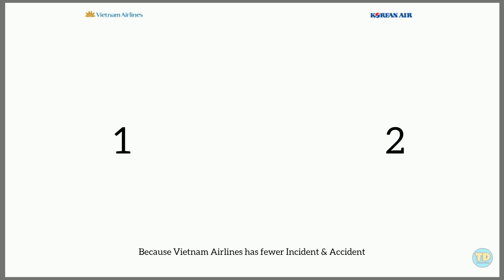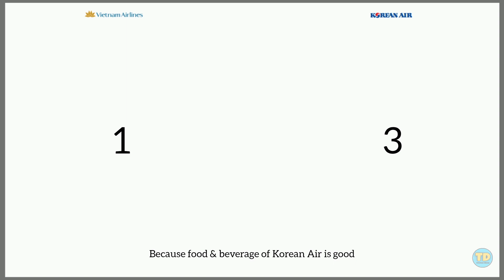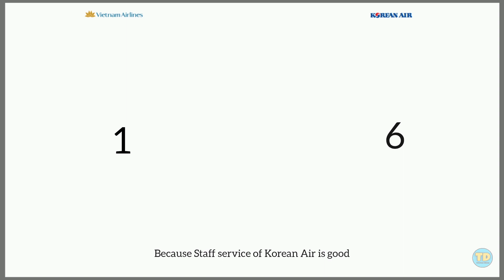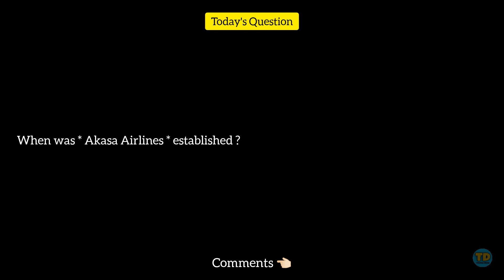Vietnam Airlines Vs Korean Air Comparison 2023! 🇻🇳 Vs 🇰🇷